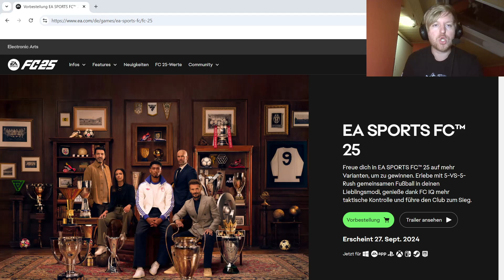Eure Meinung zu EA SPORTS FC 25?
Soll ich EA SPORTS FC 25 spielen? Was haltet ihr von dem Titel?